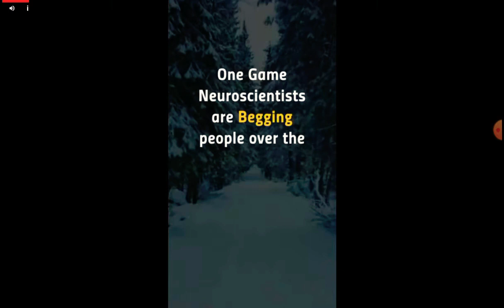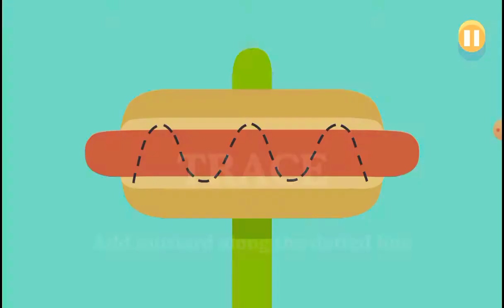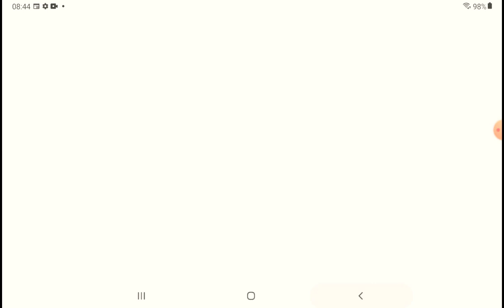Playing dumb ways to die part 20